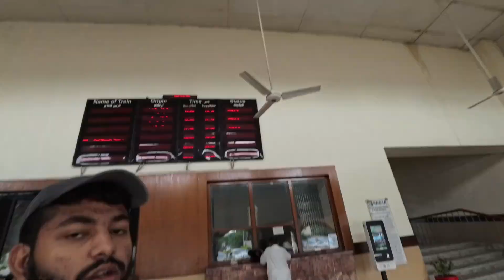world useless & old railway station/Rawalpindi railway station/Rawalpindi vlog/jibran zada/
Rawalpindi railway station vlog